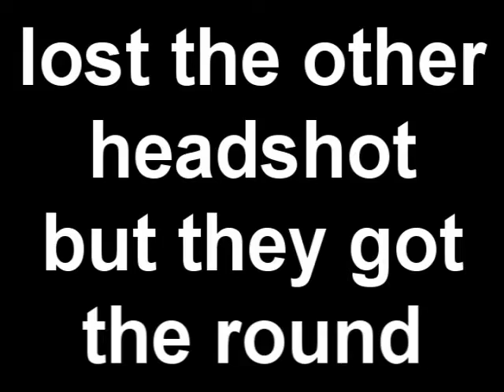DCx TWoFACE xLK & II TWoFACE Jr 2v2#1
gg...i actullii tryed in this game